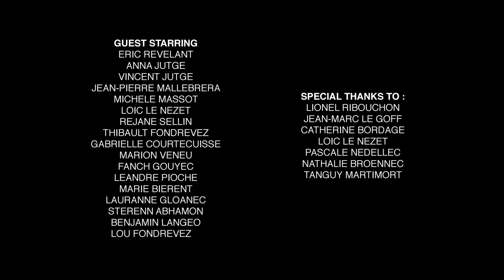THE PLEDGE EPISODE 2 - FAMOUS AND FAME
Recorded/Mixed by Y Production
Filmed by Half Minute Alive
Produced by The Pledge